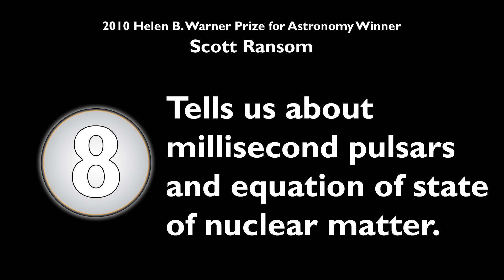Nuclear matter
Scott Ransom wins the American Astronomical Society's 2010 Helen B. Warner Prize! In this video, he talks about the states of nuclear matter and how his research is changing the theories governing them.